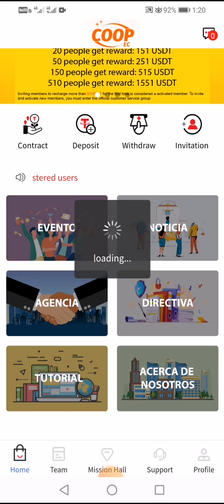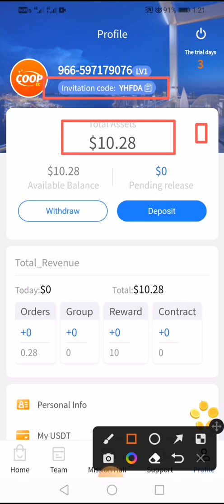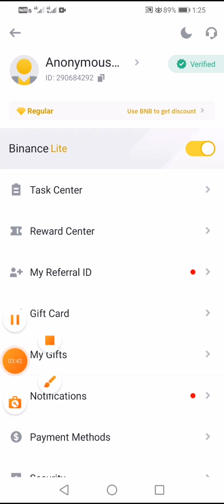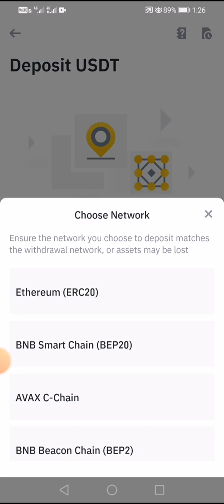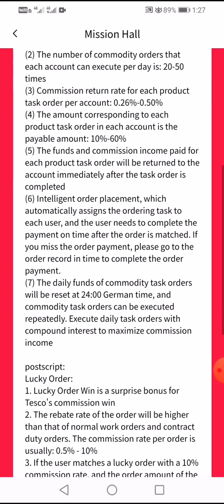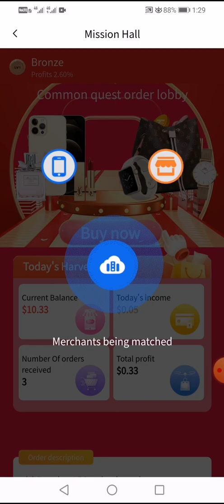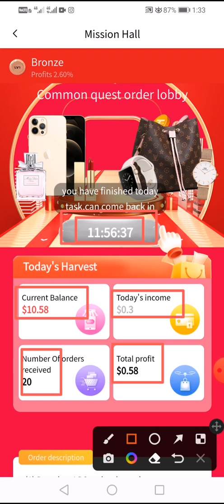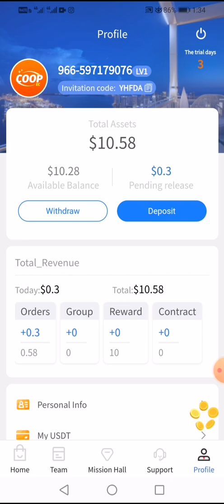सऊदी अरब मैं मोबाइल से पैसा कैसे कमाए 2022 ¦ how to make money online Saudi Arabia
Invite Coad === YHFDA